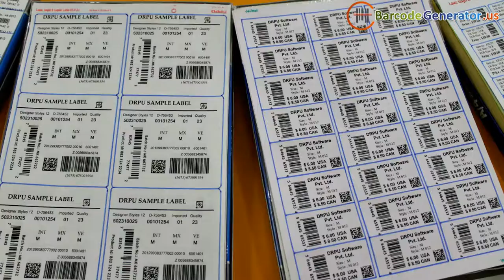DRPU Barcode Label Maker Utility: Design Customized Barcode Tags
DRPU Barcode Label Maker Utility enables you to design customized barcode tags in different shapes and sizes using designing objects.